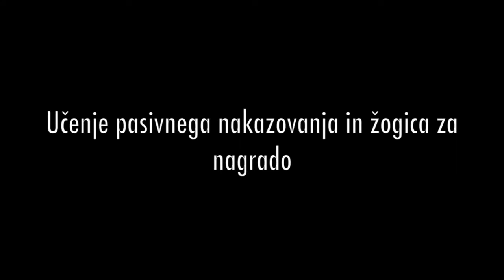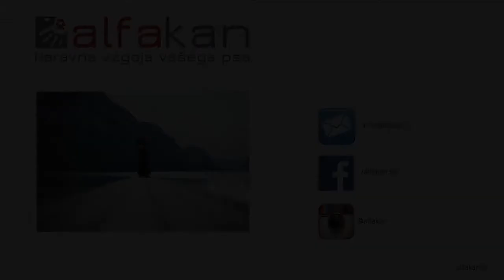Športni dan s Falkotom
Trening s psom = zabava. Na posnetku je odsek "športnega dopoldneva". Cilj je bil zadovoljen, zadovoljen in utrujen pes.